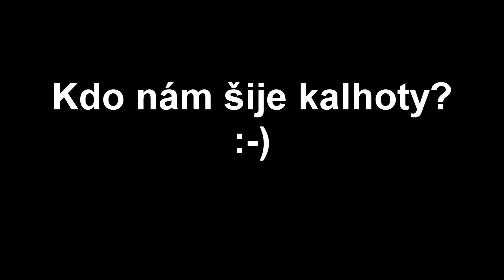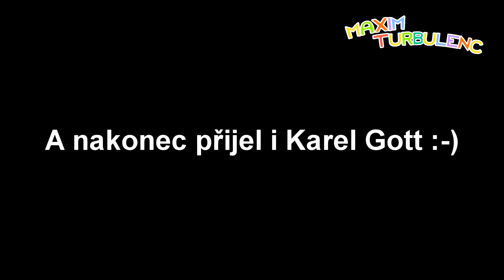Maxim Turbulenc / Málem zabili krejčího!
Náš krejčí slavil narozeniny a málem ho zapíchli nožem! Dnes se podíváme za velmi zajímavým člověkem. Přinášíme vám rozhovor s panem krejčím, který už dvacet let na nás šije různé barevné kalhoty a jiné veselé oblečení! :-) Jmenuje se Miloslav Mudra. Je také starostou malé obce Křešín a měl narozeniny! Ve videu z narozeninové oslavy také uvidíte otřesné záběry! :-)